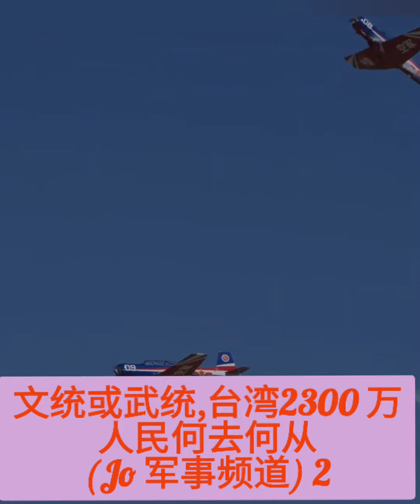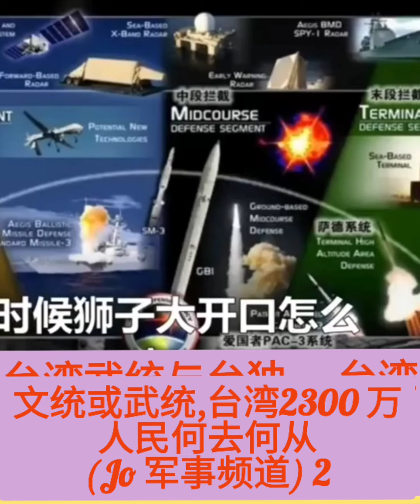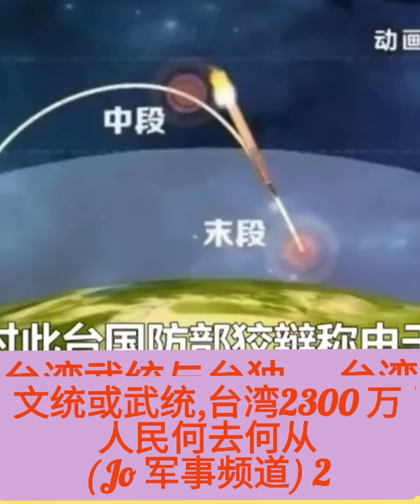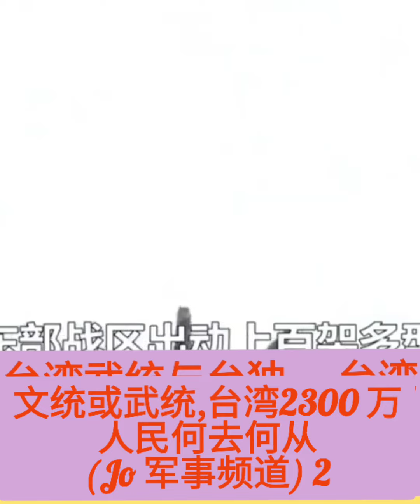😩😫😵❤️❤️❤️(2)文统或武统,台湾2300 万人民何去何从 (Jo 军事频道)